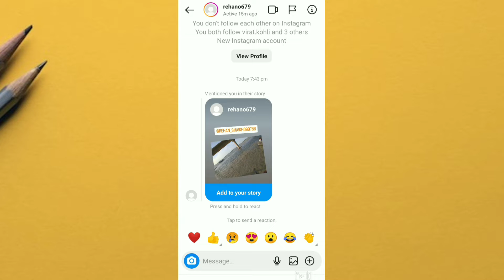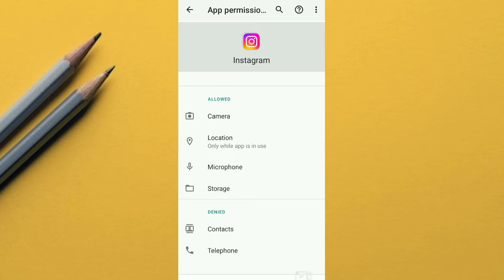Instagram Mention In Story Problems | Instagram Story Mention Problem | Instagram Story Probelm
🔹instagram par mention nahi ho raha hai 🔹instagram story mention
🔹instagram story mention kaise kare 🔹instagram story mention setting
🔹instagram story mention no notification 🔹instagram story mentions not showing 🔹up instagram
🔹instagram story

Queries Solved:

instagram par mention nahi ho raha hai
fix instagram story mention problem
fix instagram story problem
" Add Post to Your Story "MISSING in Instagram Error Solved | 100% Working add post to your story
Instagram post add to story error problem sahi kaise kare | instagram story posting problem
Instagram par Story main add to your story ka option nhi arha hai
instagram story posting problem
Instagram ki add to your story thik kaise kare
FIX Instagram Add to Your Story MISSING
How to FIX Instagram Add  to Your Story add to story instagram missing
add to story instagram not working
add to story missing
how to fix add to your story instagram how to fix add  to your story
add post to your story instagram missing can't share to story instagram
add to your story instagram not showing
i dont have add to your story option
share to story not working
add to your story instagram problem something went wrong
how to fix add to your story instagram how to fix add to story on instagram
Instagram post add to story error problem sahi kaise kare
Mention Problem in Instagram solve
Story mention Problem
Story add to your story problem solving
Instagram story Add to your story solutions
Instagram story mai add to your story ka nhi hai
unable to share story on instagram, instagram mention story problem